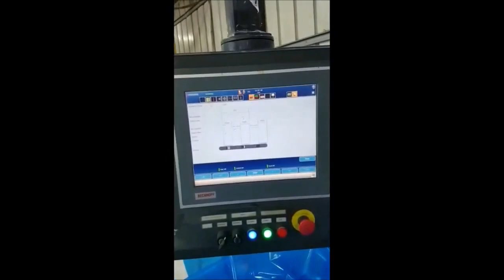Waterline Ritbag KS 900, Bag making machine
ANT Maschinenhandel UG, Germany presents:
Waterline Ritbag KS 900
Bag making machine able to produce Doypacks, Stabilo bags, Standing bags bottom-folded and pouches
Year: 2008
Condition: very good / still in operation

The Ritebag is designed to be the most versatile machine on the market and it is developed, with standard equipment, for making rapidly (all-in-one) a wide range of pouch shapes. The Ritebag has up to five reel receptions and can synchronize up to four different printed reels. Stand-up pouches with bottom folded can be produced simultaneously in two independently controlled tracks (duplex), even with zipper.
The Ritebag can utilize all mono or coextruded films on PE or PP sealing basis, both printed and neutral, always at highest manufacturing standards and maximum seal resistance. Seals can be made in successive phases, gradually reaching sealing temperature (the heat of the various sealing bars can be controlled independently), avoiding both the consequences of useless thermal stress being applied to the sealing film and energy wastage.

3 x 400V, 50Hz, 40kW
Air supply: 6bar
Double unwinding unit with 2 airshafts + dancer unit
Infeed dancer rolls
3 longitudinal sealers with servo motor on the bottom sealers + air pressure regulation on the top sealers Top & bottom heating at all sealers
3 longitudinal coolers
1 extra set of servo driven draw rolls at the back to keep the film tensionless
2 cross sealers with servo motor at the bottom sealers + air pressure regulation at the top sealers
1 cross cooler
Slit knifes to cut the lanes of film
Front rubber draw rolls, servo driven
Bag cutting with cold guillotine knife
Stacking conveyor belt
All servo motors + servo drives are from manufacturer BECKHOFF
All machine settings on touchscreen